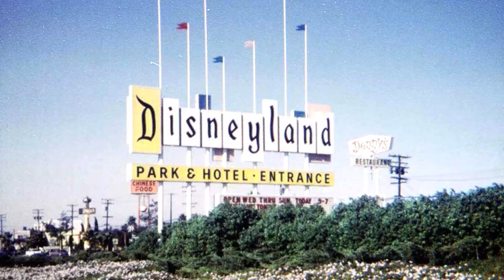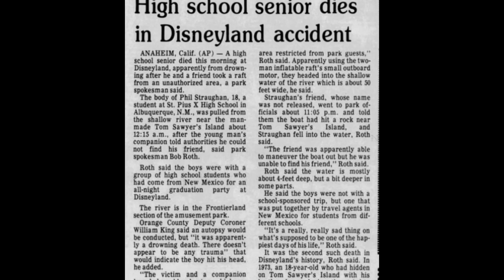Death At Disneyland | Two True Stories | Short Documentary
Disneyland's Rivers of America was the scene of two senseless accidents after two guests failed to follow rules.
This is the story of Disneyland's Rivers of America Tragedy.